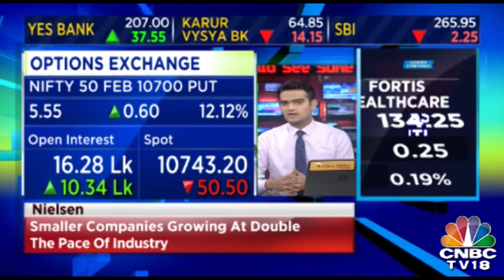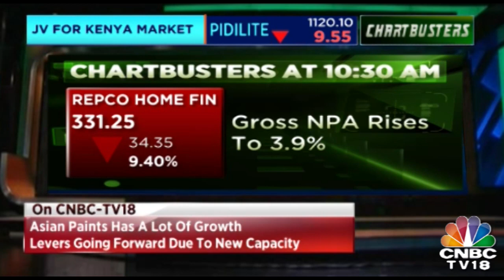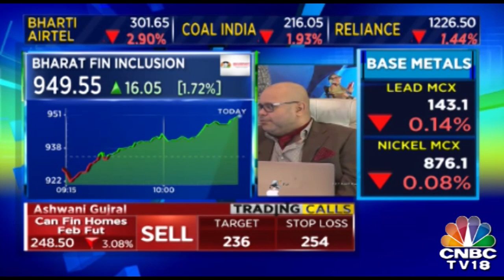Most Of The Stocks Trade In Red| Chartbusters| February 14, 2019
most Of The Stocks Trade In Red. For more details watch the video.